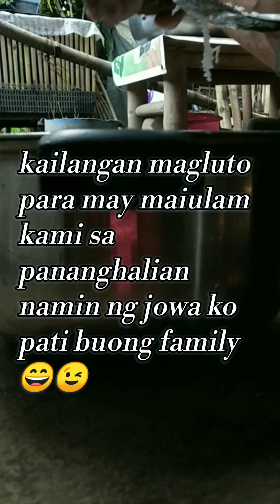Mini Vlog | A Day In My Life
Ang feeling vlogger ng baao 🤣🤣🤣 Ako ay bikolano na masarap na magluto masarap pa magmahal 😂

"Magluluto ako ng dahon ng kamoteng kahoy"